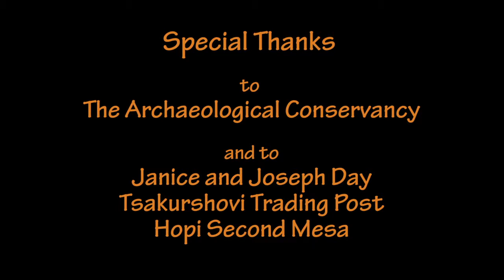Travel with Crow Canyon: Libby Shafer's Story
Libby Shafer, a frequent traveler with Crow Canyon, describes highlights of her trips: learning about kachinas at a trading post on Hopi Second Mesa and visiting an archaeological site where evidence of past lives can be seen everywhere. Crow Canyon is a nonprofit organization whose mission is to advance knowledge through archaeological research, educational programs, and collaboration with American Indians. Founded in 1983, Crow Canyon offers domestic and international trips for lifelong learners, in the American Southwest and around the world. Video courtesy of B. Charlesworth and posted with permission.